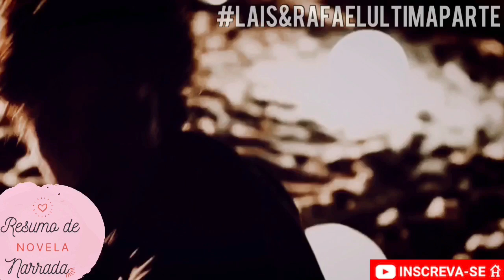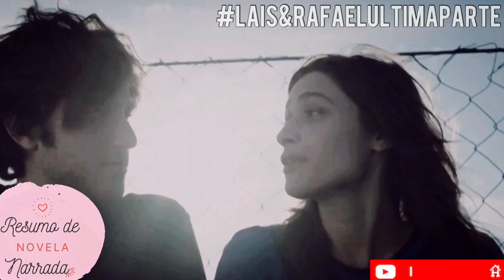A HISTÓRIA DE LAÍS E RAFAEL - ÚLTIMA PARTE!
E hoje vamos acompanhar a história da Laís e Rafael Ultima parte  da novela Babilônia Lembrando que a história é em formato reagindo seguindo assim as exigências do
Portanto se esse formato não lhe agrada é só não assistir.
E caso queira assistir a história completa
sem cortes é só acessar as plataformas digitais.
Obrigada

Se voce ainda não é inscrito se inscreve e ative as notificações pois assim o youtube vai sempre te notificar e voce não perderá nenhum video meu